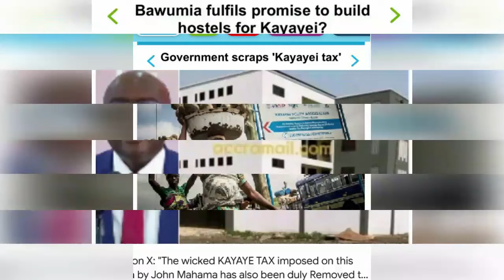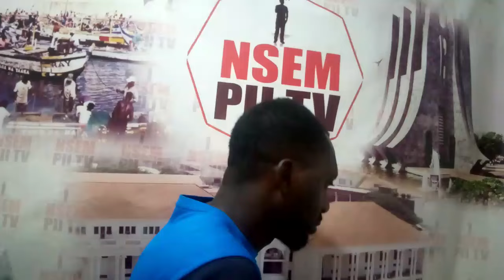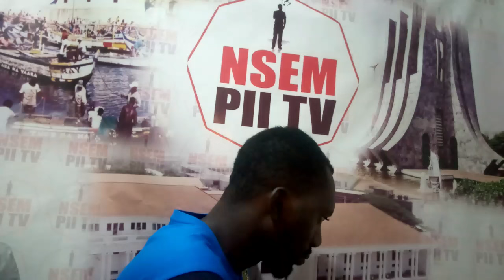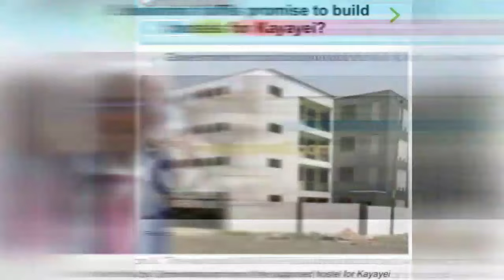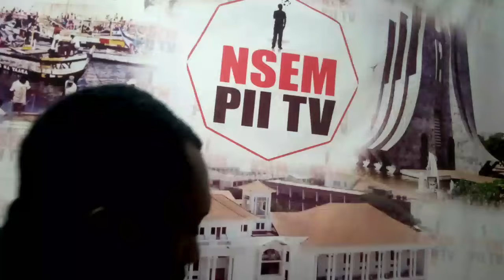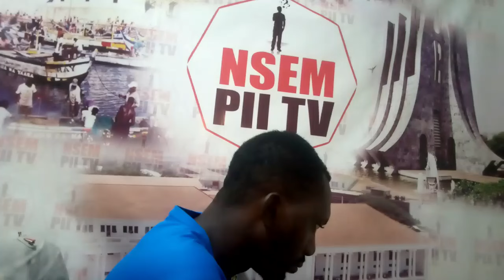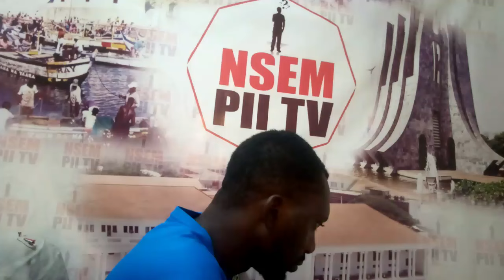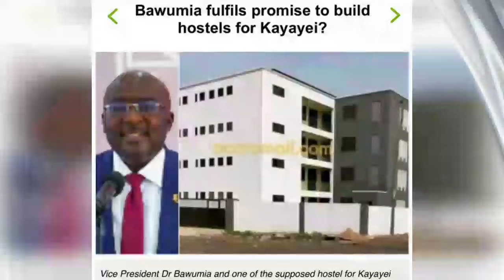We will never vote NDC ever again. Look at Hostels&good future Dr has given us-Kayayo's pronounce